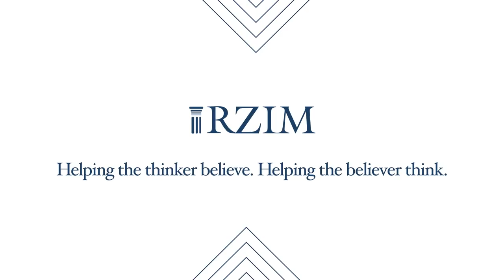Hope in Times of Despair | Michael Ramsden | TAKE FIVE | RZIM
Time after time, wisdom works in the interruptions of our daily lives. TakeFive is our request for five minutes of your day to turn interruptions into illustrations through the words of a different RZIM speaker each week. On day two, RZIM President Michael Ramsden explores an oft-overlooked Biblical festival for wisdom on how to maintain a sense of identity when cut off from our roots.

You've invited to discuss the Take Five video series in RZIM Connect